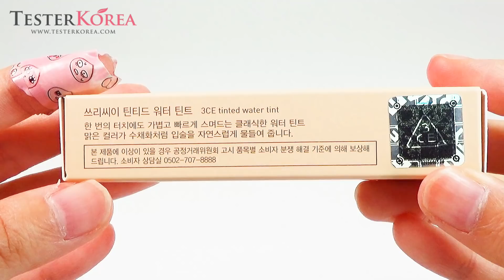[TESTERKOREA] STYLENANDA 3CE TAKE A LAYER TINTED WATER TINT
STYLENANDA 3CE TAKE A LAYER TINTED WATER TINT